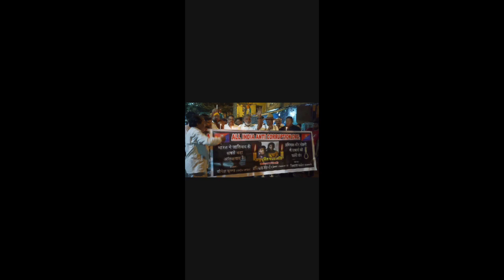शिवपुरी मध्य प्रदेश में रोशनी अविनाश वाल्मीकिन हtया पर दिल्ली का सख्त रुख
दिल्ली के करोल बाग मे निकाला गया दोनों बच्चों की निर्मम हtया पर कैंडल मार्च इस निंदनीय घटना पर दिल्ली के वाल्मीकि समाज मे भारी रोष है दिल्ली में जगह-जगह कैंडल मार्च और प्रदर्शन किए जा रहे हैं और मांग की जा रही है कि हत्यारों को फांसी की सजा हो 18/10/2019